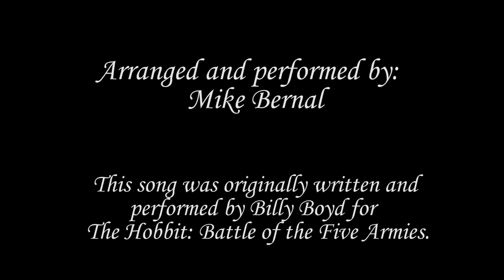The Hobbit: Billy Boyd: The Last Goodbye (Cover By Mike Bernal & Fernando Neri)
The Hobbit: The Battle Of The Five Armies - Billy Boyd: The Last Goodbye (Cover By Mike Bernal & Fernando Neri)

"Backing track by: Mike Bernal"